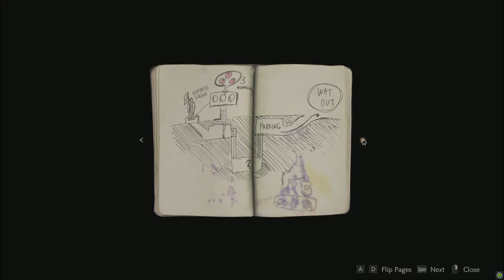Hunks first encounter with Zombies ( Resident evil 2 )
This is hunks first encounter with zombies during the outbreak